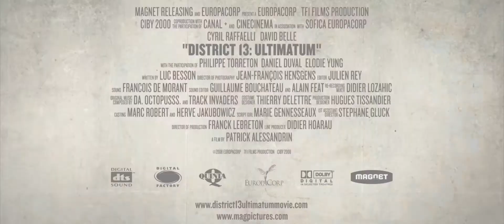District 13 Ultimatum (2010) - Theatrical Trailer (HD)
Two years have passed since elite police officer Damien Tomasso (Cyril Raffaelli) teamed up with reformed vigilante Leito (parkour originator David Belle) to save the notorious District 13, a racially charged ghetto populated by violent drug dealing gangs and vicious killers. Despite government promises to maintain order, the state of the district has deteriorated, and a group of corrupt cops and elected officials are conspiring to cause civil unrest in D13, looking for an excuse to raze the area and cash in on its redevelopment. Now Damian and Leito must join forces again, and use their mastery of martial arts and their unique physical skills to bring peace to the neighborhood by any means necessary before a proposed nuclear air-strike wipes it off the map. With bone crunching fights and death defying leaps, this adrenaline charged sequel takes the groundbreaking parkour action from "District B13" to thrilling new heights.